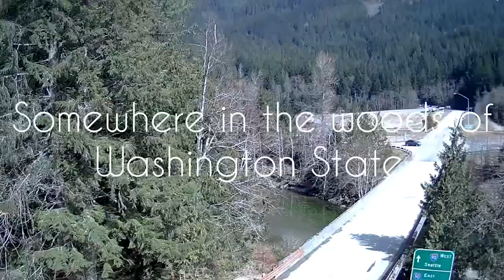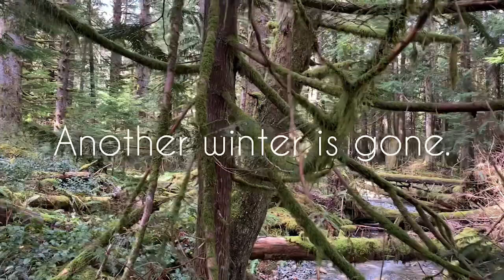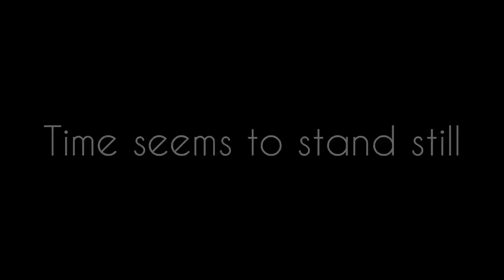Metal Detecting in the Woods + Lost Pioneer Logging Camp!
In this video, River and Jeff go over some basic tips for metal detecting in the wilderness, come up with some awesome pioneer finds, and even receive a fan video from Tennessee! Thanks!